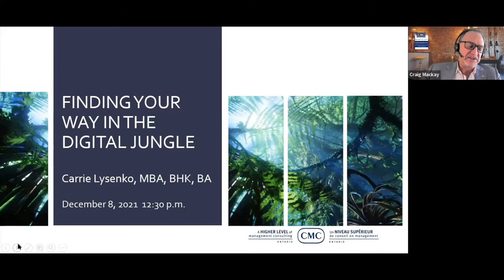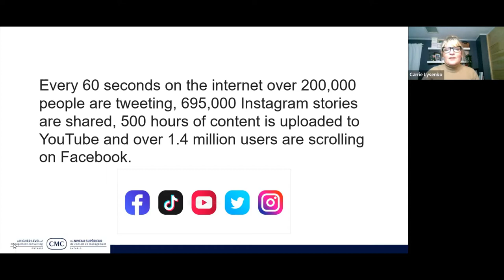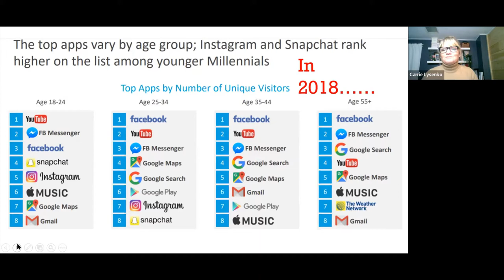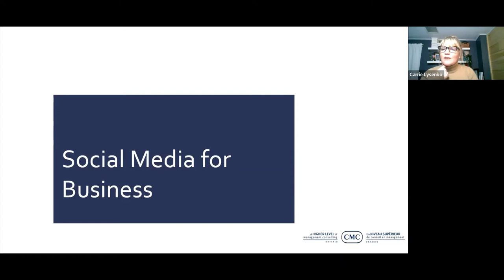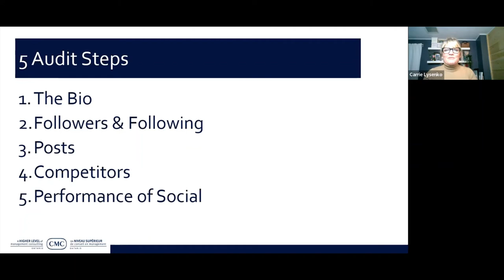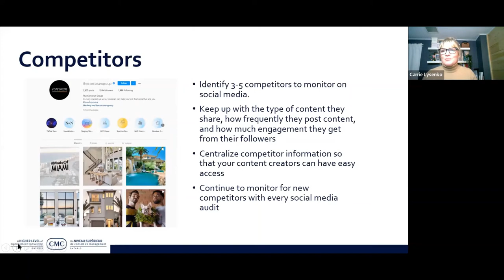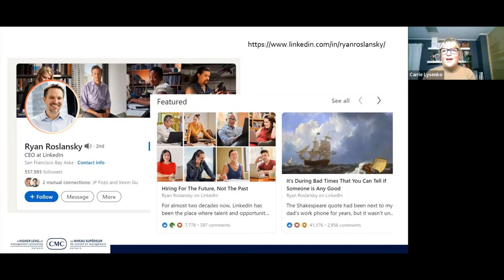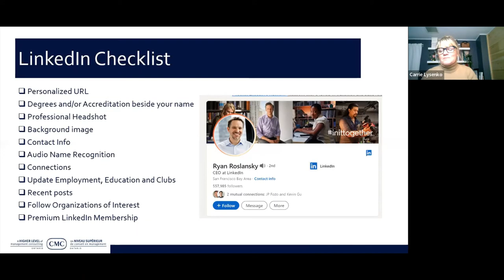Session Recording: Finding your Way in the Digital Jungle.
How do you stand out in the vast expanse of the internet? Let this upcoming What’s Up Wednesday be your lifeline.

Hear from Carrie Lysenko, COO at Zoocasa and Professor of Digital Marketing, York University! She explores some practical tips and industry research that will help you avoid getting lost in the digital jungle.